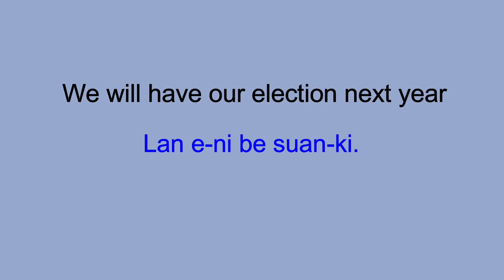One Minute Hokkien Ep 96: We Will Have Our Election Next Year